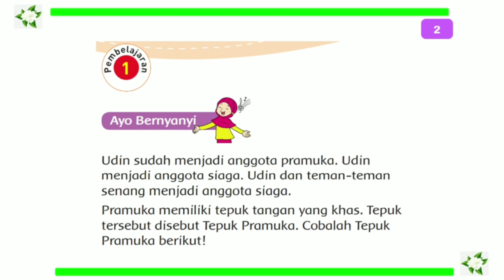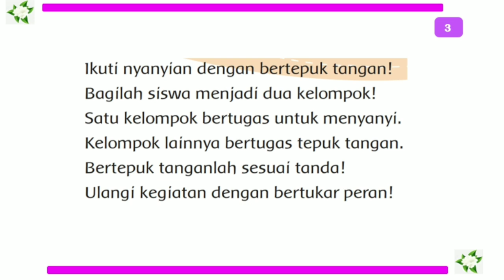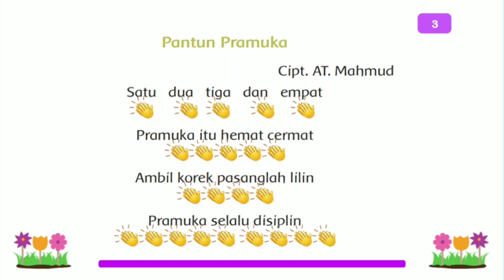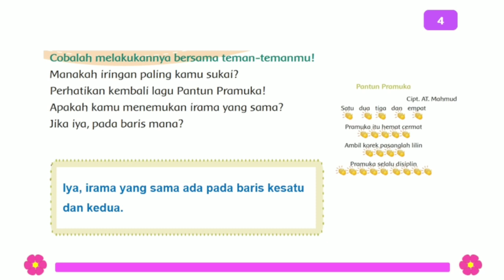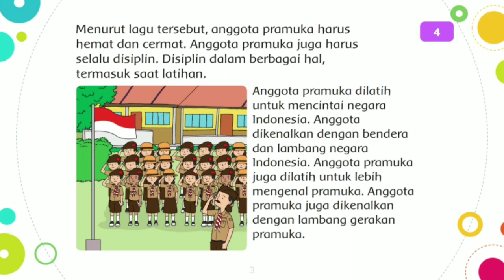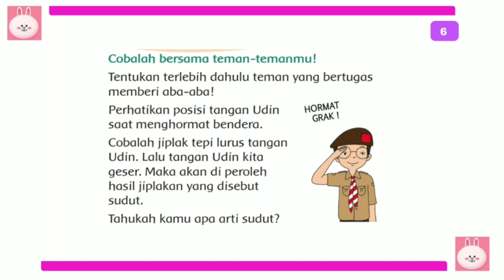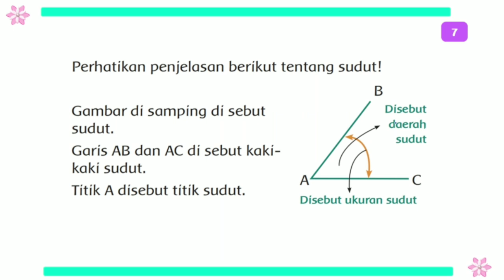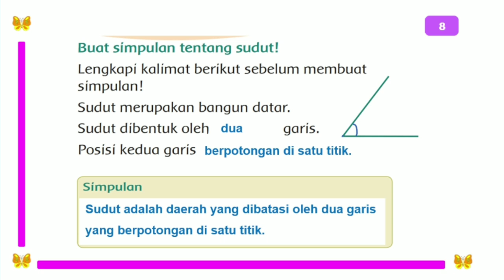Kelas 3 Tema 8 Subtema 1 Pembelajaran 1 Hal. 1 - 8 Praja Muda Karana (Pembahasan materi)